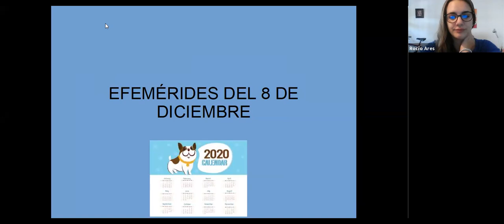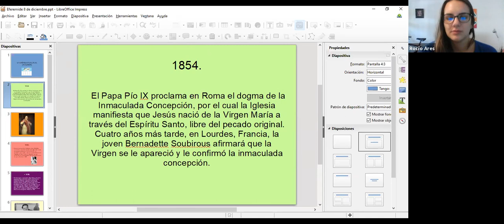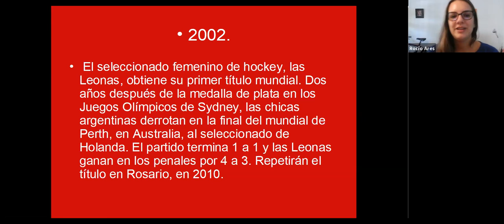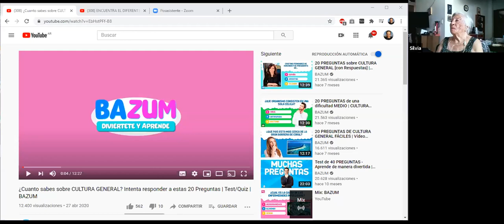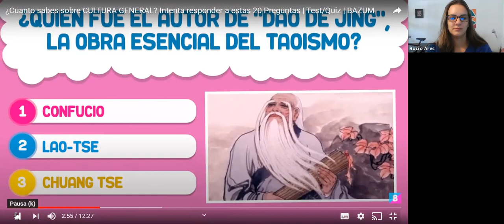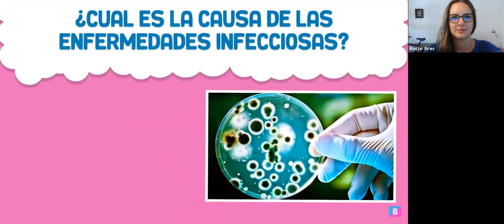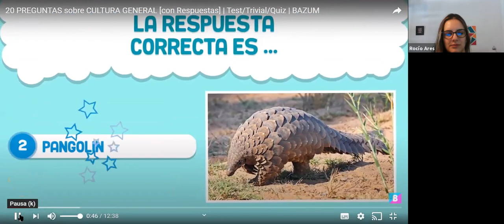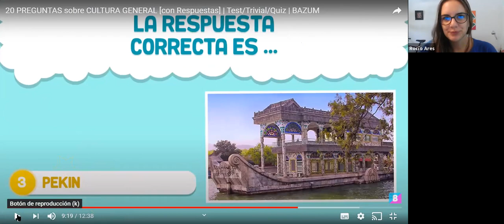Taller de Estimulación Cognitiva en vivo por Zoom!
Taller dictado el 10/12 por la profe Rocio (Terapista Ocupacional).